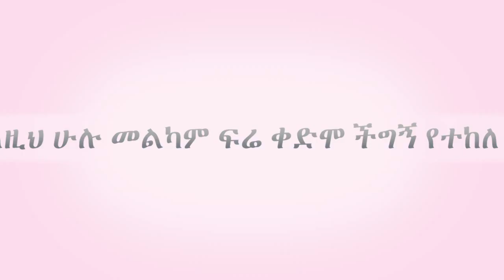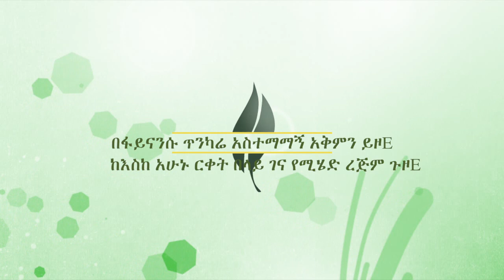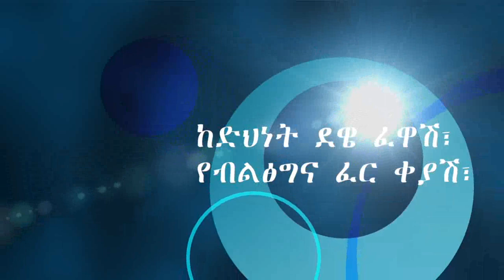Awash Bank's Jungle